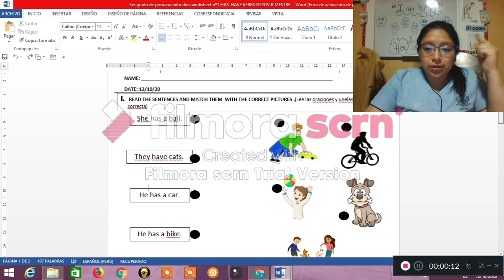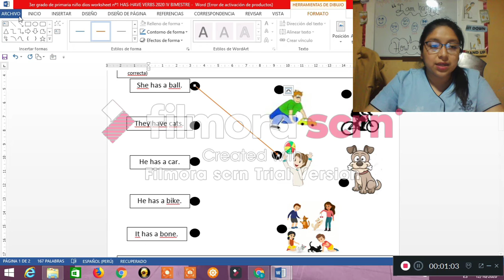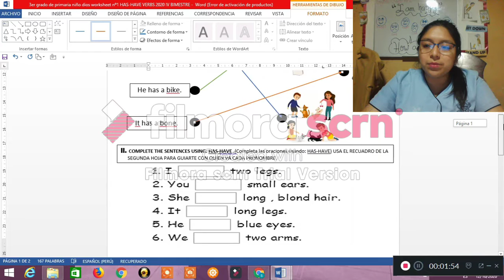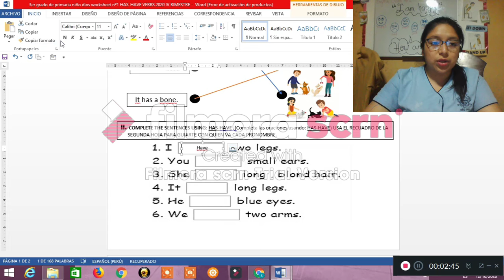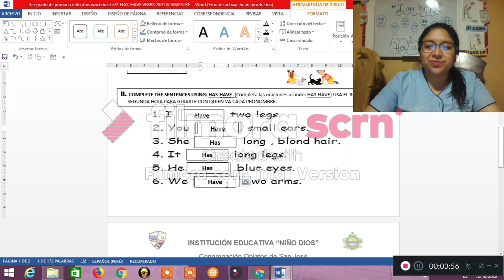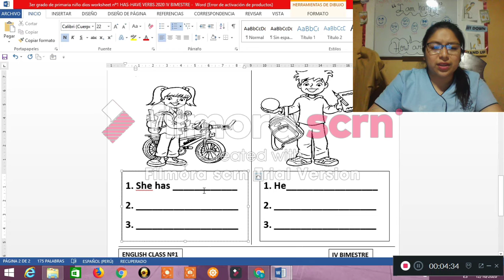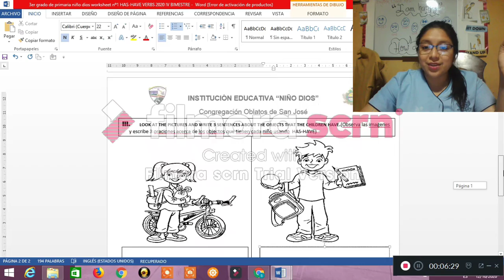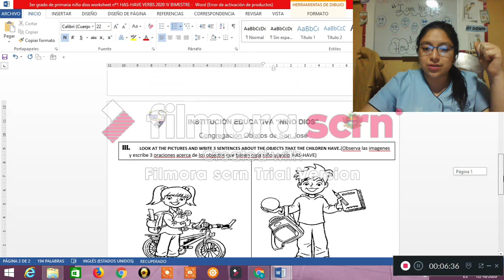ENGLISH CLASS Nº1 SOLVING WORKSHEET 3ERO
WORKSHEET Nº1 3ERO